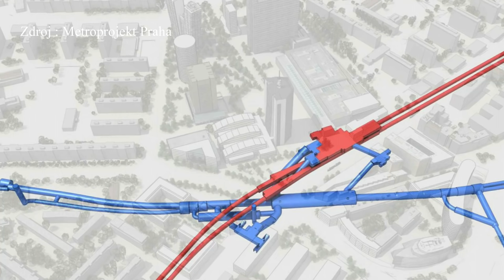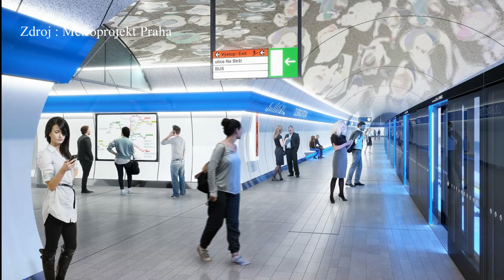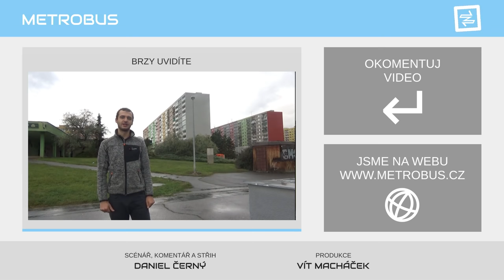Jak bude vypadat Metro D | TÉMA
Pojďme se podívat na nejočekávanější dopravní stavbu v Praze - Metro D. Ve dvou dílech vás provedeme jednotlivými plánovanými stanicemi a jejich překvapivými vlastnostmi. Skoro na každé je totiž unikát. A na té první už dokonce začátek stavby.